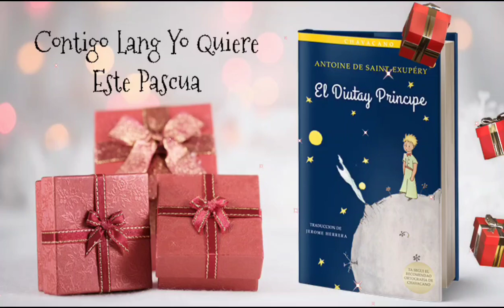The Little Prince in Chavacano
Hace mas alegre con el pascua este año. Celebra junto con El Diutay Principe.